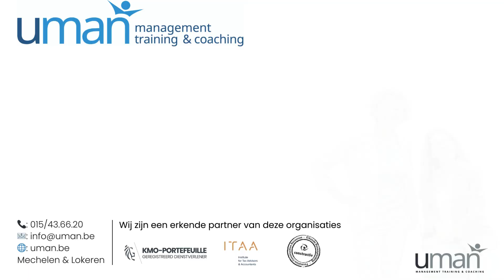Hoe beter om te gaan met mensen?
Click op de link voor een gratis leiderschapsanalyse!